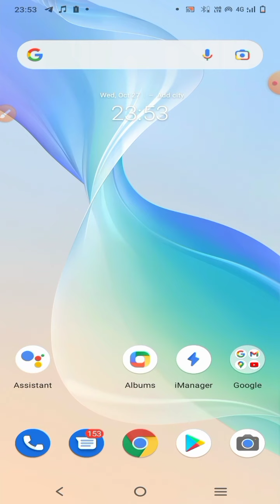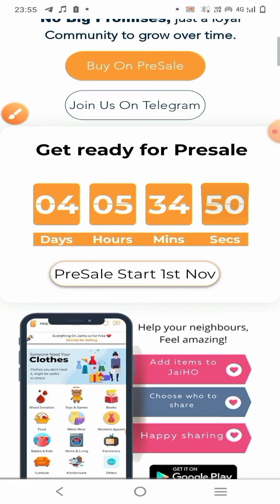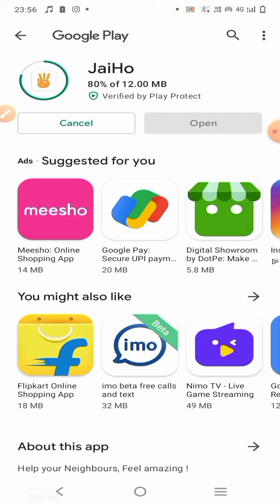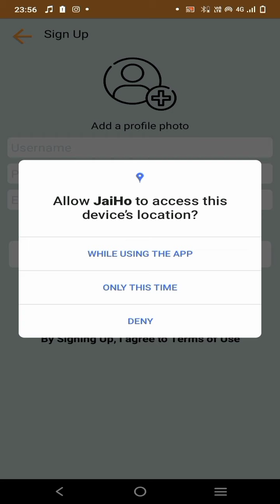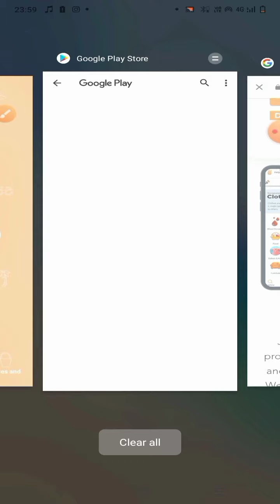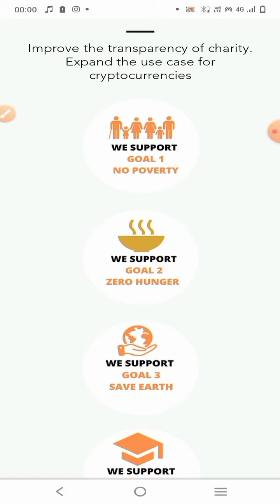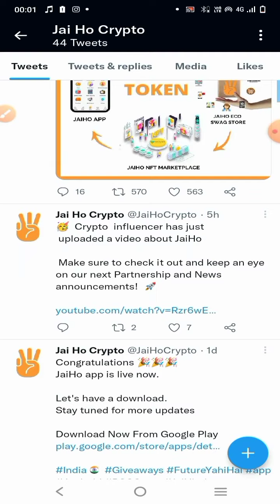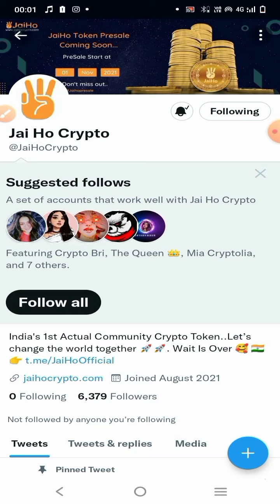🤗Jai Ho Coin Review🔥 Jai Ho Coin Price Prediction 🔥 How To Buy Jai Ho Coin 🔥